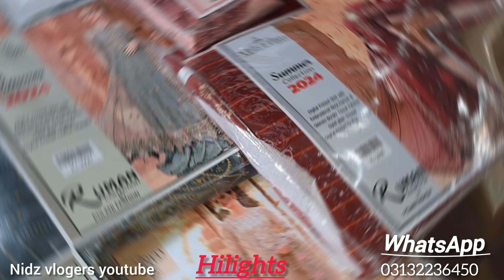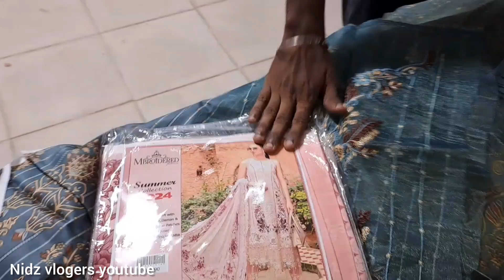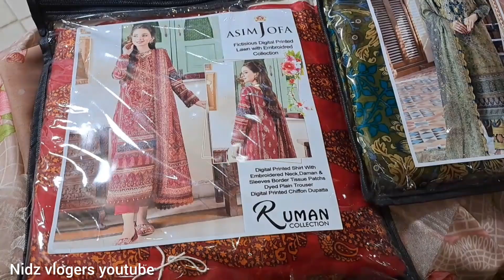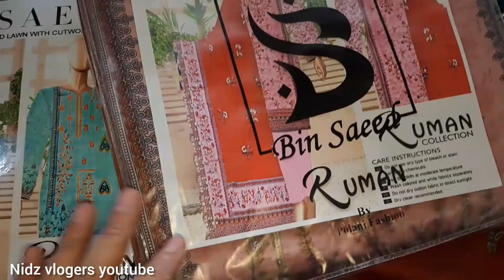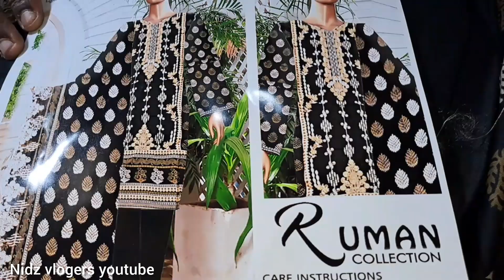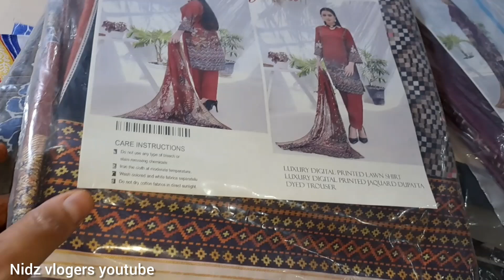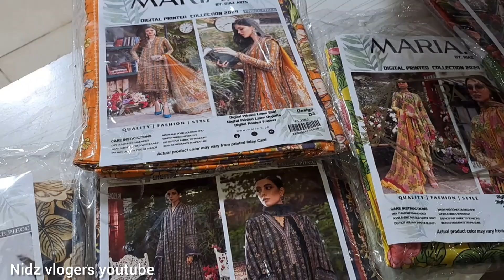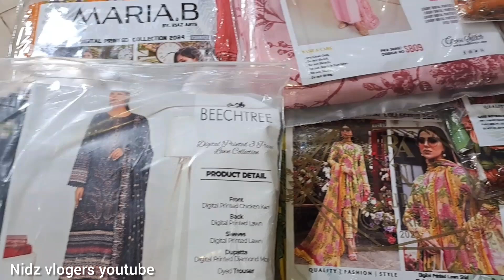Summer lawan special sale khaadi Asim jofa /Maria B Branded dresses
Shopping vlog, shopping dress, lawan dress, embroidery dresses, summer collection, branded dress, all brand suit,more verities,

♦️For More information what'sapp
Number and Address Mention in video..
Watch video Till End.
♥️Thnkx you soo Much!😘